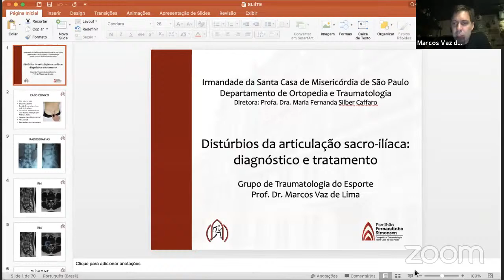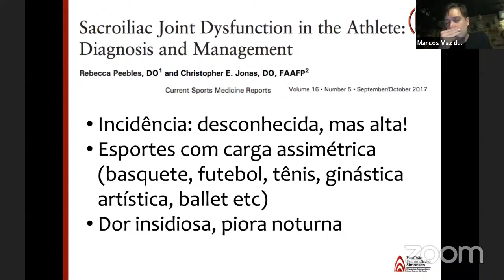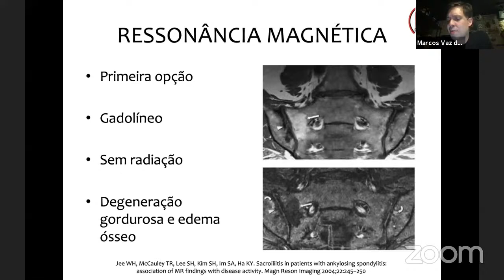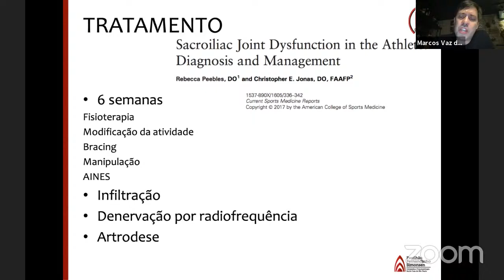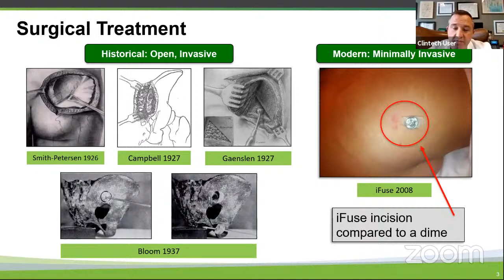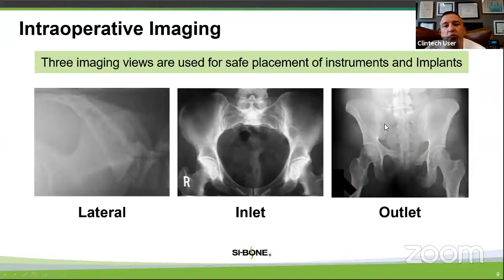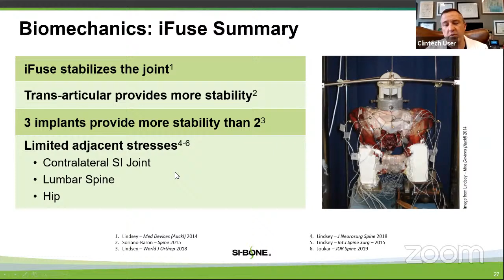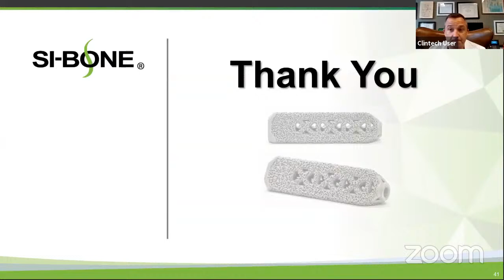SACRO-ILIITE: DIAGNOSTICO E TRATAMENTO